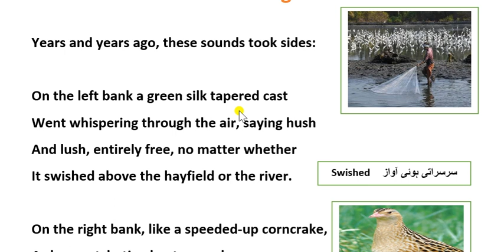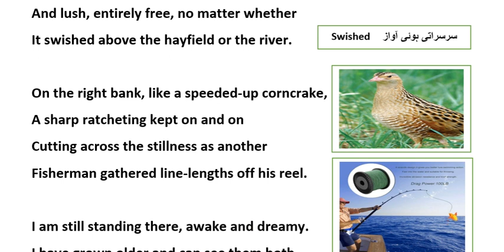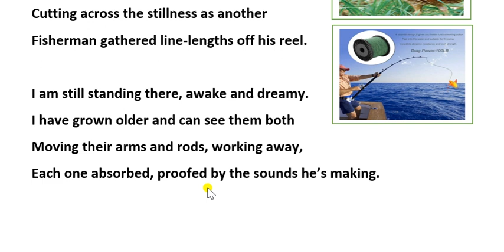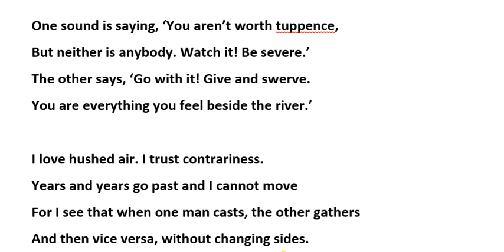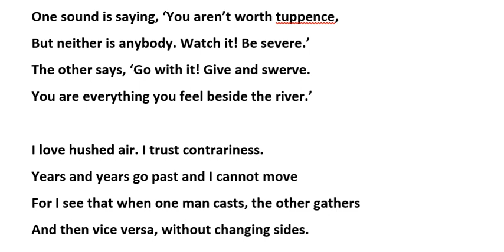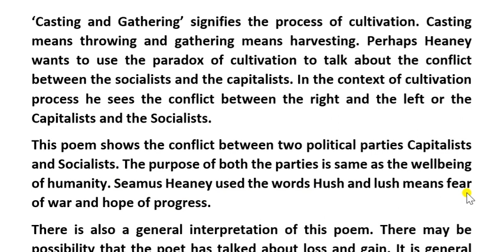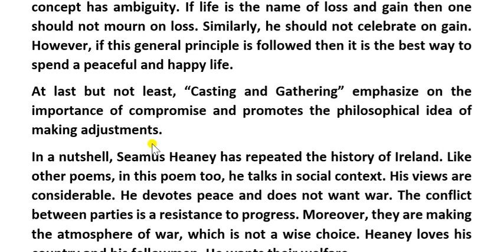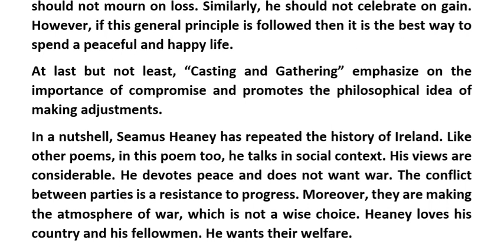Casting and Gathering by Seamus Heaney Urdu/Hindi Translation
In this video, Seamus Heaney's famous poem "Casting and Gathering" is translated into Urdu/Hindi line by line and various interpretations and contexts of the poem are also discussed in detail. This video is very helpful for the students of MA, BS English language, linguistics, and literature. The links of other poems' translation are given below: